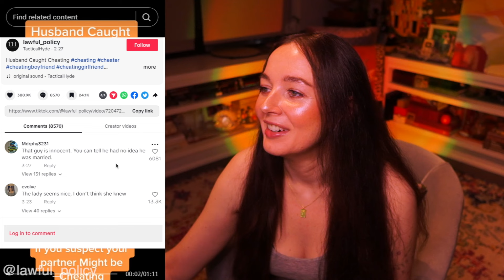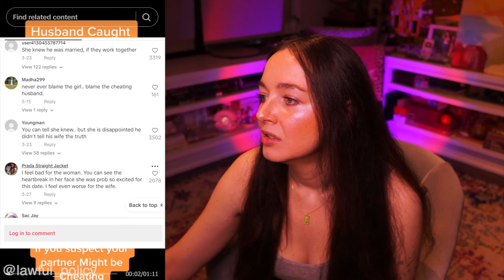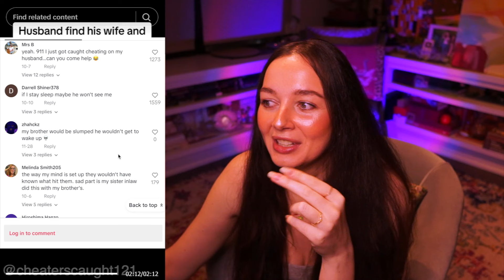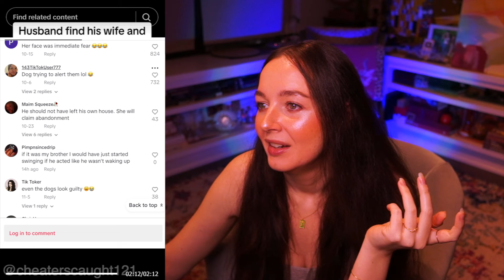CHEATERS EXPOSED caught on camera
Husband was cheating on Bumble! Are couples tattoos cursed? Has someone ever cheated on you?

Welcome to my secret channel! I’m so happy you stopped by to chill and watch funny videos with me :’)

music & sound by @otherspecies_

Here on this channel we watch all kinds of viral videos & tiktoks — including all the best new trends. Today it's all about CHEATERS CAUGHT ON CAMERA then posted on tik tok. Exposed online! Don't want people to know about the bad things you did? Don't do bad things I guess. Caught in the act? Time for revenge. We got the receipts! All the screenshots and texts exposing the truth. Don't get someone's name tattooed on you :P There are some bad ones today... The husband caught cheating on Bumble? Using dating apps like Tinder to cheat on your wife? Cheating husband while his wife is at home? What about the man who catches his wife sleeping with his brother? That's crazy. Why be in a relationship if you are going to cheat? Don't have a girlfriend or boyfriend if you want to be messy. Just break up with your significant other at that point. Be single if you want someone else. In today's compilation we will see the exes get revenge on their partners for cheating by posting them online.. Shame & humiliation, people. :| Tiktok is wild and messy as ever... Who doesn't love messytok? Thank you to these creators for sharing cheating exes stories.

I’m trying to make this a more chill, relaxed channel; with no screaming, singing, skits, or filters — just straight to the videos and tiktoks. Nothing too deep, just having some normal fun watching Tik Tok. Let’s watch these new videos together ♡

Love, Jessica Aubrey